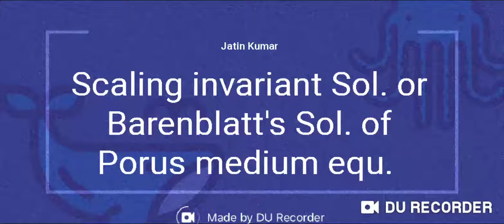Lec-38 PG (Scaling Invariant solu. Or Barenblatt's Sol. of Porus medium equation)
This lecture is having scaling invariant solution or similarity under scaling of porus medium equation or Baren blatt's solution of porus medium equation.